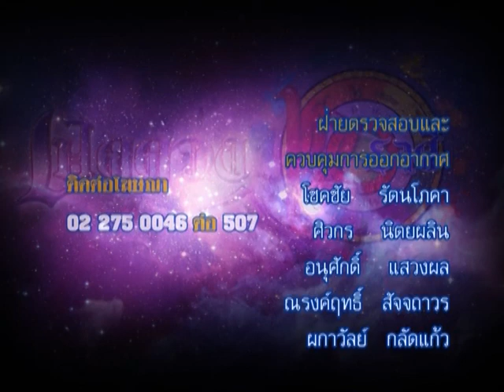รายการเปิดดวง 12 ราศี | 29/05/58 | EP 4/4